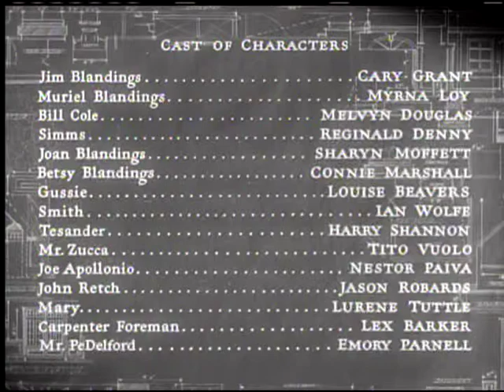TCM Sunday Matinee - Mr. Blandings Builds His Dream House (Outro)